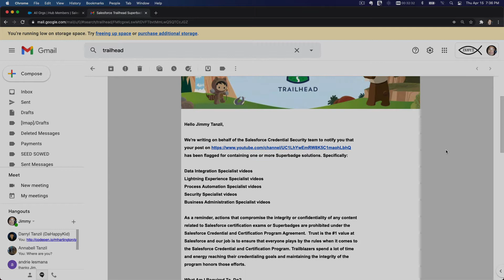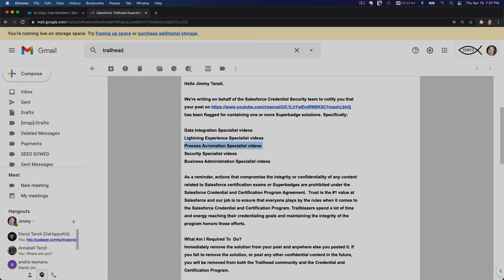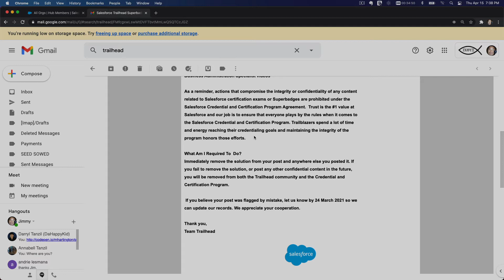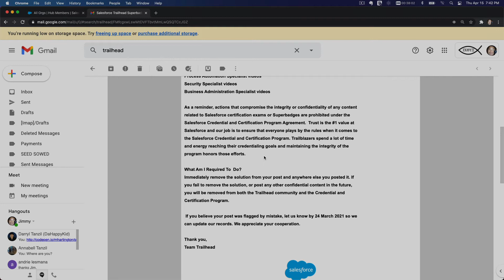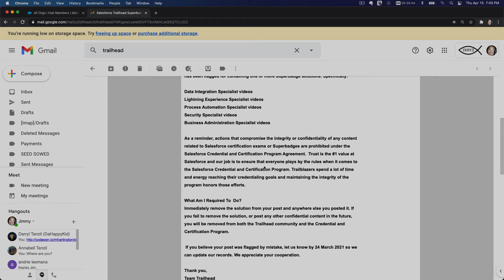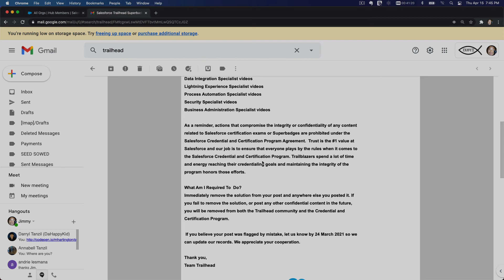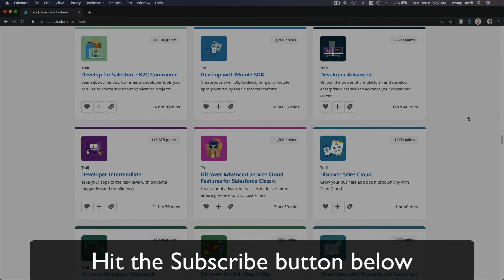Live Business Startup on Salesforce - Day 1